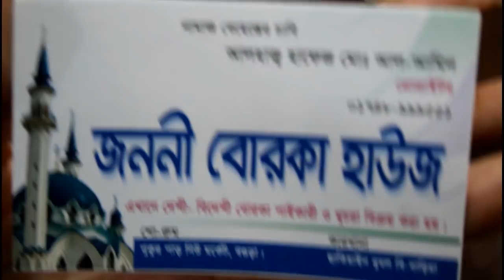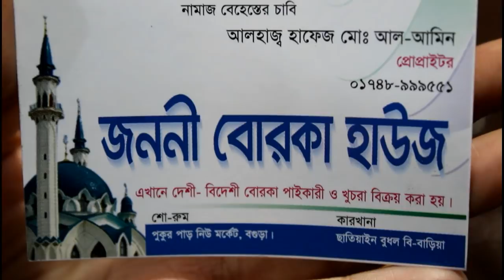ঢাকার ডিজাইনার বোরখা কিনুন ঘরে বসেই।।Designer borkha with price..\\online shopping.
JONONI BORKHA HOUSE,NEW MARKET,BOGURA.

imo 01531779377